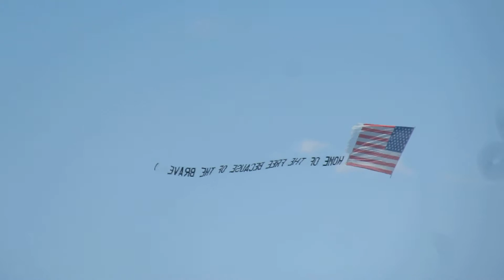US Flag 2